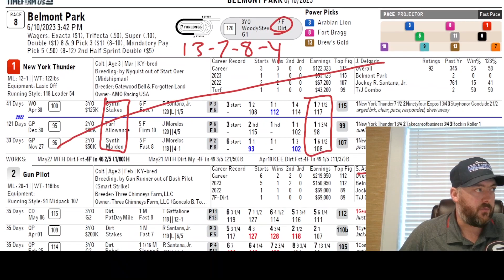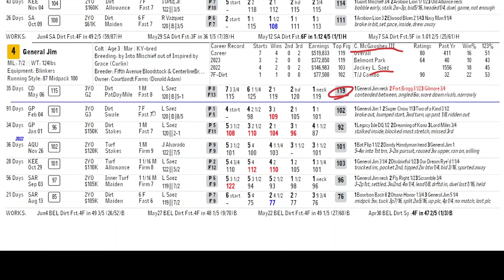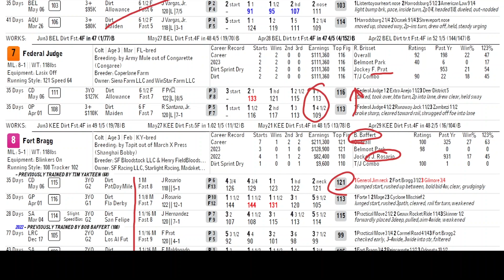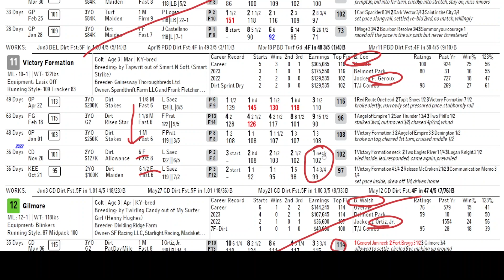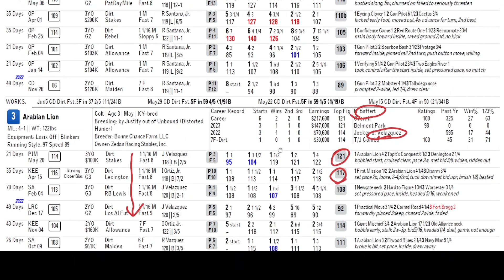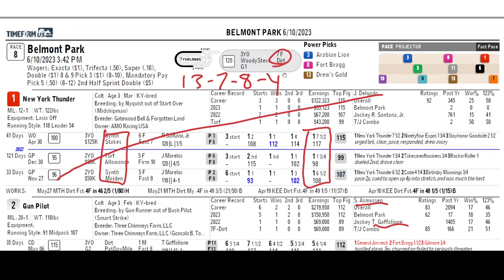Belmont Stakes 2023: Expert's Superfecta & Trifecta Picks for Race 8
Breaking down the odds for Race 8 of the 2023 Belmont Stakes. The lineup is packed with competition including New York Thunder, Gun Pilot, Arabian Lion, General Jim, Arman, Harrodsburg, Federal Judge, Fort Bragg, Fort Warren, Dark Vector, Victory Formation, Gilmore, and Drew`s Gold.

Our expert analyst Steve-O has his eyes set on Drew's Gold as the horse to beat. He's recommending a superfecta box bet with horses 13, 7, 8, and 4 and a trifecta box bet on 13-7-8.

Discover why these horses stand out in the crowd and how to make the most out of your betting strategy. Happy betting!